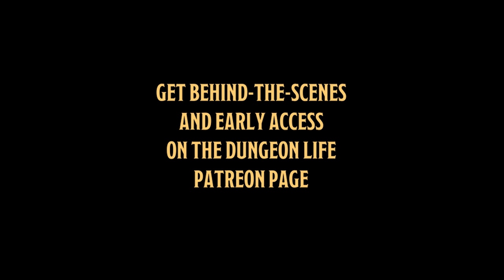Critical Role's Taliesin Jaffe D&D Character Advice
We are a Dungeons and Dragons documentary. We interview the creators of D&D and people in the DnD community. Every week we post new videos on how D&D gets made and tips and tricks on being a player and a Dungeon Master. Dungeon Life is directed and produced by Todd Kenreck and his wife Meagan.